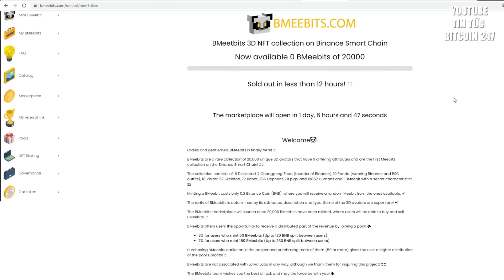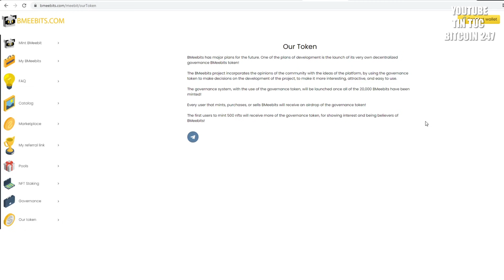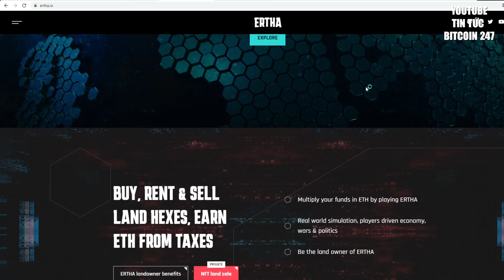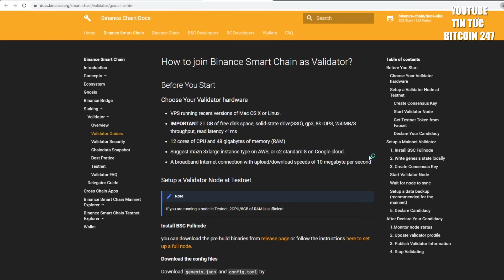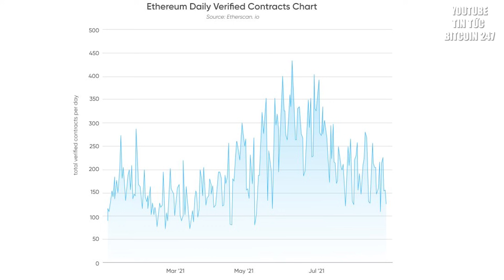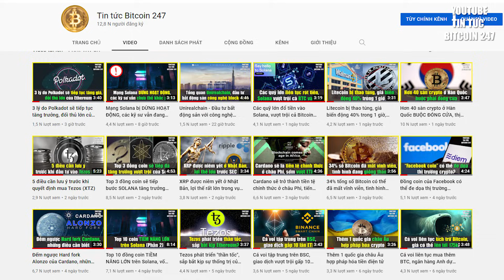BSC liên tiếp lập kỷ lục với loạt dự án mới, hứa hẹn vươn lên VỊ TRÍ SỐ 1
Tin tức Bitcoin hôm nay ngày 15/9: Binance Smart Chain (viết tắt là BSC) đang phát triển nhanh chóng các giao thức DEFI và NFT trên nền tảng. Dù mới ra mắt vào năm 2020 nhưng BSC được coi là đối thủ lớn nhất của Ethereum, thậm chí các chuyên gia đánh giá nó hoàn toàn đủ khả năng chiếm ngôi thống trị của Ethereum trong thị trường defi và smart contract.